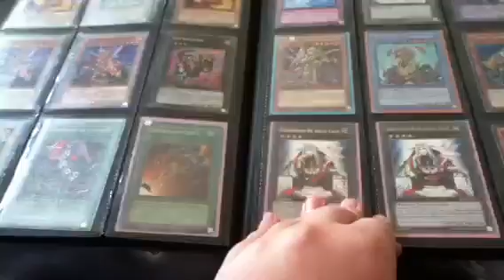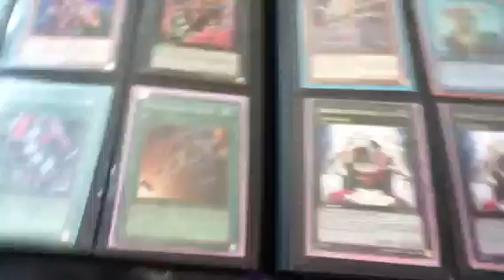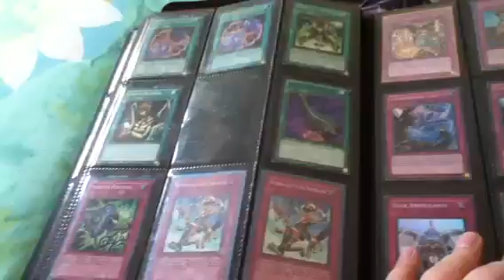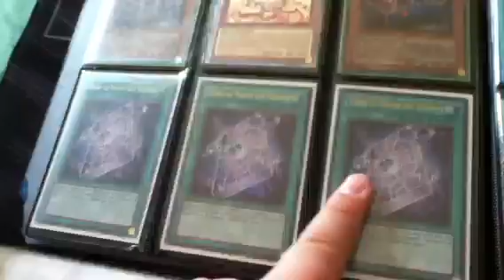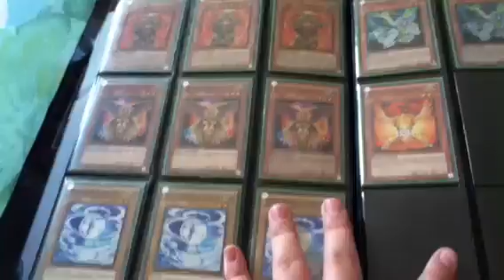Smetto di giocare vendo tutto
Vendo solo!